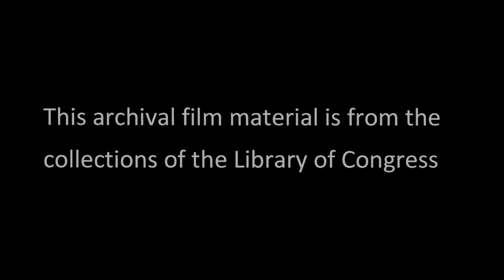A Hollywood Star (1929)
Harry Gribbon gets to ham it up, alongside Marjorie Beebe and Andy Clyde, in this fun Mack Sennett Educational short.  This film comes from the Library of Congress.